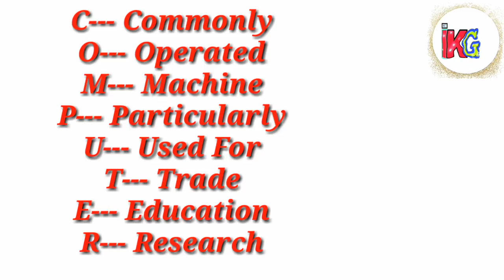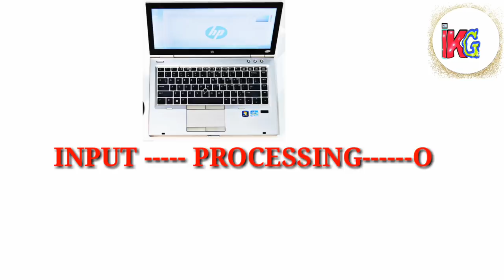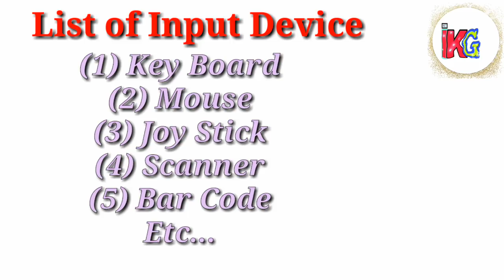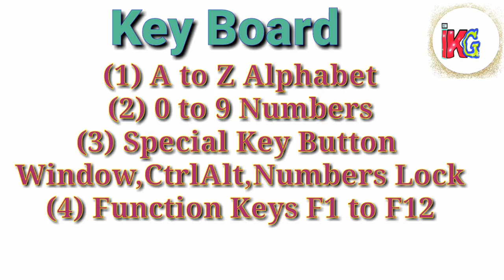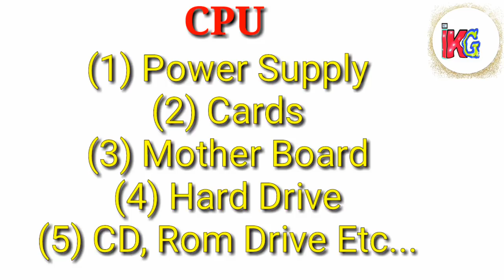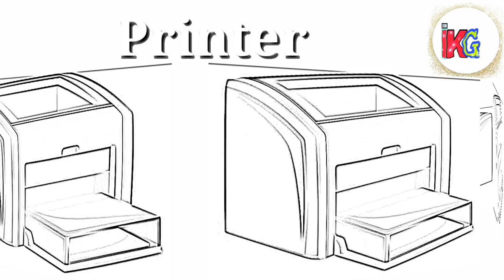Computer Basis Knowledge In Hindi || Computer ki Basic Jaankari Hindi Me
Isi video me batane ko kosis ki hai ki kaise Computer ko operating kiya jata hai us Computer ki basic knowledge bataya gaya hai.
Queries Solved:-
(1) Computer basic knowledge in hindi
(2) Computer basics tutorial
(3) Computer basic knowledge in hindi tutorial
 (7) Computer basic classes
(8) Computer ke parts
(9) Computer ki jankari hindi me
(10) Computer kaise chalate hai
(11) Computer kaise chalaya jata hai
(12) Basic computer
(13) Computer basic training
(14) Computers basics
(15) Learn computer in hindi
(16) Computer basic information
(17) Basic computer knowledge in hindi

Hello Dosto mehu RAJAT Aap sabhi ko hamare or aapke Youtube Channel "INTERNET KI GYAN" me Swagat. Hamare ye Youtube Channel aapke liye every Friday 7PM Video Lata rahata hai.

Upload Related Video in this Youtube Channel  -:   "INTERNET, MATH TRICKS, MOBILE TIPS & TRICKS,TECH AND HOW TO TUTORIAL"  eni Subject ko leke video upload hota raheta hai.

Dosto Hamare Youtube Channel ke sath Jude rehene keliye Hamare or aapke Youtube Channel "INTERNET KI GYAN" ko Subscribed kijiye or right side ka jo BELL ka icon hai usse press karke notification on kijiye usse aapko ye faida honewala hai ki jab bhi ham Friday 7PM ko video upload karenge to turanth aapko notification mil paye. (DHANYAVAD)

 " INTERNET  KI GYAN"